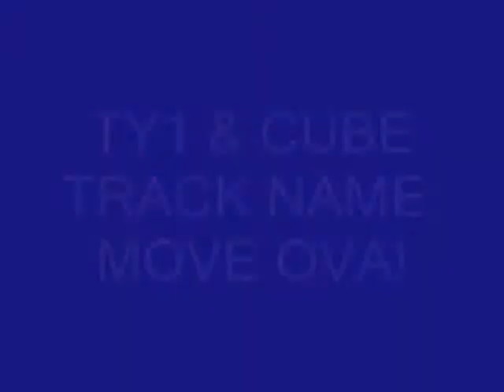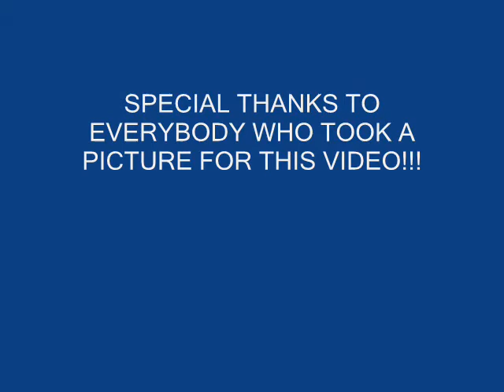MOVE OVA!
TY1 AND BIG CUBE REPESENT N' DA A-STATE!